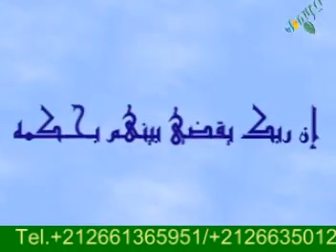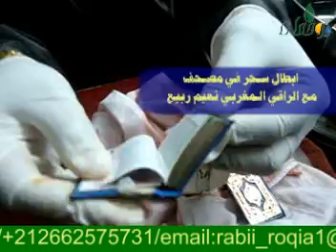ساحر ينجس القران ليتقوى الجني الموكل به